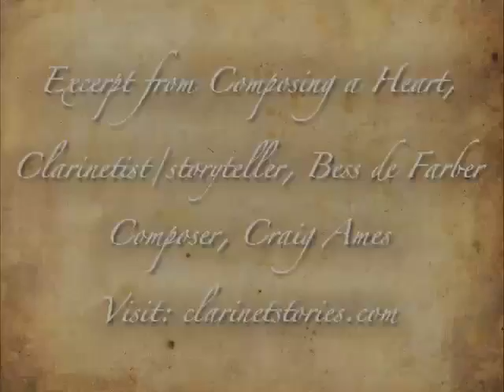Compsing A Heart: The Viola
Excerpt from Composing a Heart,
Clarinetist/storyteller, Bess de Farber
Composer, Craig Ames
Video Producer, Traveler Wendell